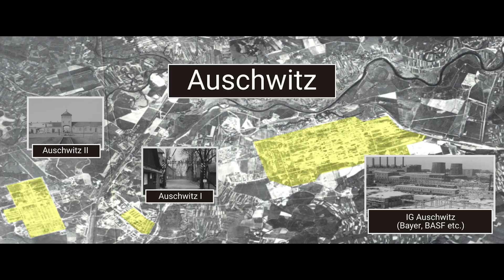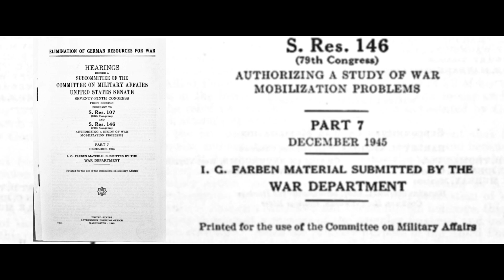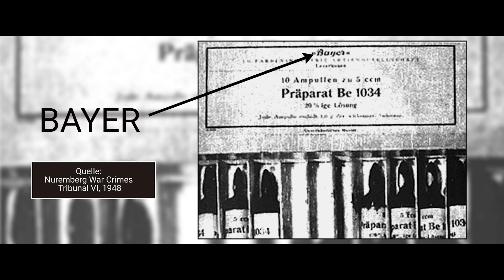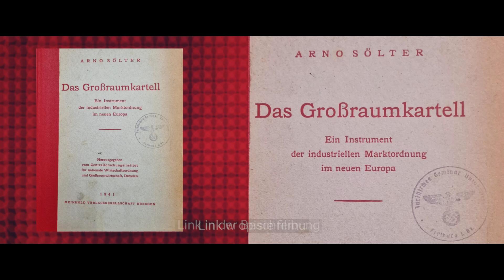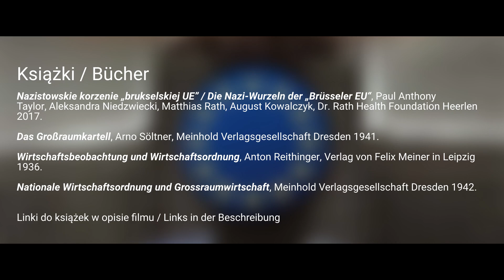*Neu* Die Nazi-Wurzeln der Brüsseler EU – Warum wir ein neues Europa zum Wohle der Menschen brauchen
In diesem Interview analysiert Dr. Matthias Rath, was die Brüsseler EU, die Nazi-Verbrechen in Auschwitz und die Wirtschaftsinteressen hinter den Welteroberungsplänen der Nazis verbindet. Das Hauptaugenmerk gilt dem IG-Farben-Kartell, dem Zusammenschluss von BAYER, BASF und anderen deutschen chemisch-pharmazeutischen Konzernen, deren Verantwortliche im Fall VI des Nürnberger Kriegsverbrecher-Tribunals (Link s. unten) verurteilt wurden. Er erläutert, welche Doppelrolle der erste EU-Präsident Walter Hallstein in Nazi-Deutschland und nach dem Zweiten Weltkrieg einnahm.

Dr. Rath präsentiert historisches Quellenmaterial, das die wirtschaftlichen und politischen Machtinteressen der ‚Brüsseler EU‘ entlarvt. Ihr Ziel ist der Aufbau eines ‚Großraumkartells‘ – also eines ‚Wirtschaftskartells‘, das den ‚Großraum Europa‘ jenseits aller demokratischen Prinzipien in einer Wirtschaftsdiktatur regiert. Dies ist eine erschreckende Eins-zu-eins-Kopie der von der Nazi/IG-Farben-Koalition geplanten Nachkriegs-Weltordnung.

Die EU-Kommission – von niemandem gewählt oder gar abwählbar – ist die Zentralgewalt und das Gesetzgebungsmonopol in Europa. Dem EU-Parlament wurde dieses fundamentale Recht bewusst vorenthalten – und damit seine Funktion als bloßes Feigenblatt dieses Machtapparats festgeschrieben.

Jedes Mitgliedsland der EU, über 500 Millionen Menschen in Europa, sind diesem Geschäftsmodell unterworfen. Unter dem Deckmäntelchen von Slogans wie „Wir garantieren euch Wohlstand und Frieden“ werden auf dem Rücken der Bevölkerung Milliardengeschäfte betrieben, allen voran das skrupellose „Geschäft mit der Krankheit“ im Interesse der Pharmaindustrie.

Das polnische Volk hat in seiner Geschichte einen hohen Preis bezahlt. Die Vernichtung der Bevölkerung, die Zerstörung des Landes, Sklavenarbeit und die Verbrechen in Konzentrationslagern wie Auschwitz, ausgeführt im Interesse der chemisch-pharmazeutischen Industrie und ihrer politischen und militärischen Handlanger, zeigen die Skrupellosigkeit dieser Interessen und ihre Missachtung von Menschenleben. Umso wichtiger ist es, diese Analyse zu erkennen und Parallelen zur heutigen Zeit aufzuzeigen.

Ein Europa im Interesse der Menschen ist möglich – Voraussetzung hierfür ist die Überwindung der Machtstrukturen der ‚Brüsseler EU‘, die ihre Wurzeln in den dunkelsten Stunden Europas haben.

Bücher

Paul Anthony Taylor, Aleksandra Niedzwiecki, Matthias Rath und August Kowalczyk, Die Nazi-Wurzeln der „Brüsseler EU“

Weitere Quellen

Artikel: Auschwitz-Überlebende schlagen Verfassung für ein neues Europa vor

Artikel: Ein Europa für die Menschen und durch die Menschen

Artikel (in englischer Sprache): Auschwitz survivors and Dr. Rath Foundation set new goals for Movement of Life